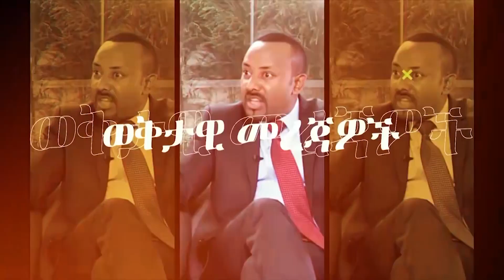🛑 🛑 ‹የስኳር ካዝናዬ ባዶ ነው› መንግሥት || በቱርክ የተፈጠረው ምንድነው